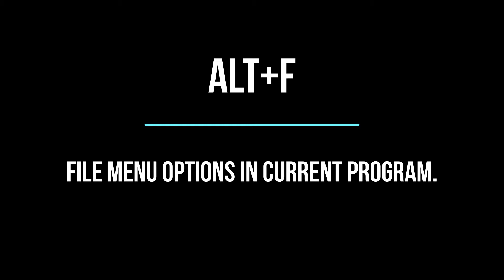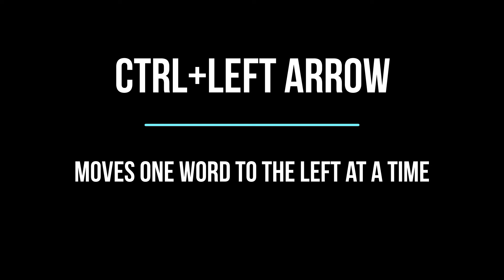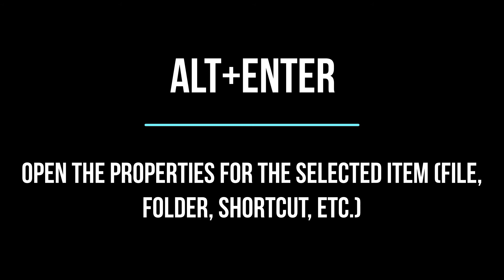Become Keyboard Master With These 10+ Useful Computer Keyboard Shortcut Keys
20 Most Amazing and useful Shortcut Keys and tips & tricks for computers and laptops
are useful for computer user, officer worker, computer teacher and for computer geek. You can use these words for microsoft word, excel, powerpoint presentations, gamming and also for use pc browser Like chrome, fire fox etc all information in the video is in hindi and urdu language.

The computer and laptop does not have access to any computer that has the ability to work in this company, it is a computer that has been used by a computer teacher, and has been using the computer to access the computer keyboard. I want to learn how to do any other work in the video but I have a video that you have 20 useful shortcut keys to get a job done for a computer, to get a computer and go to a computer program. This means that we can log in to the keys in our daily computer program.
shortcuts computercodes secretcodes Don't forget to tag our Channel...!